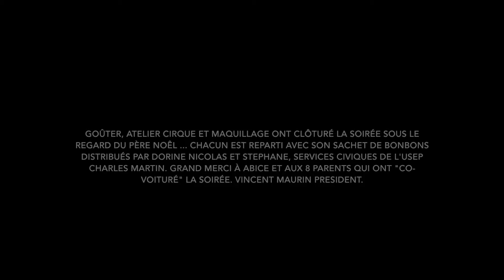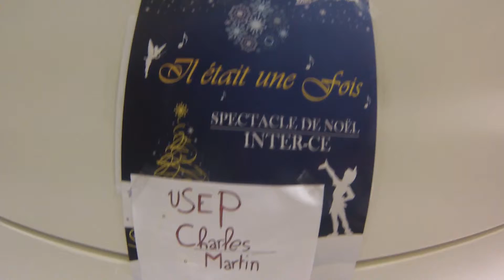Spectacle de Noel USEP/ABICE